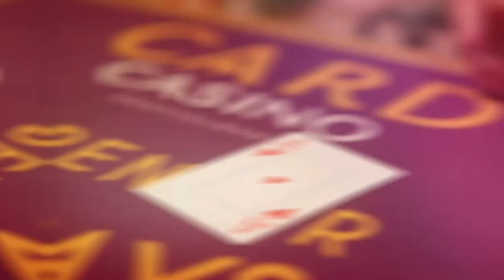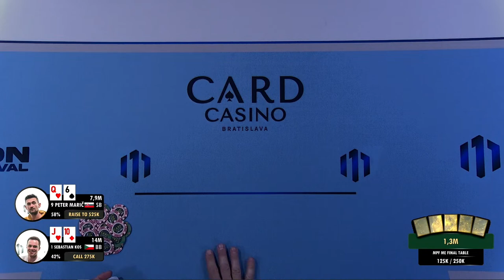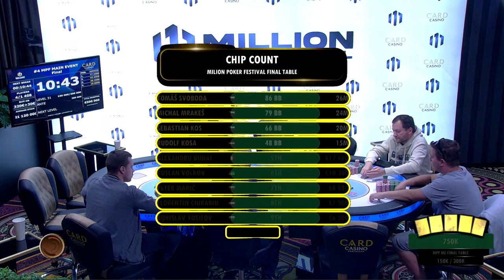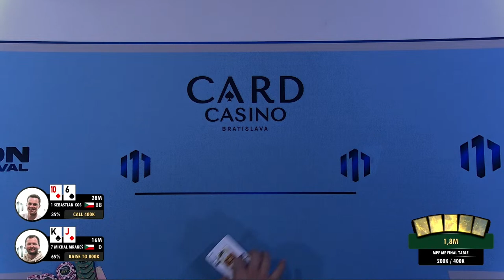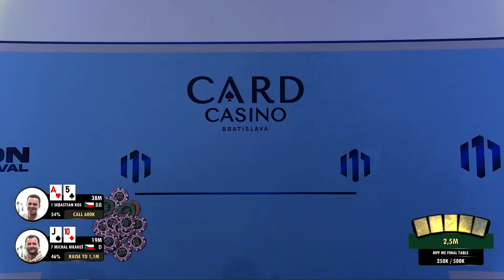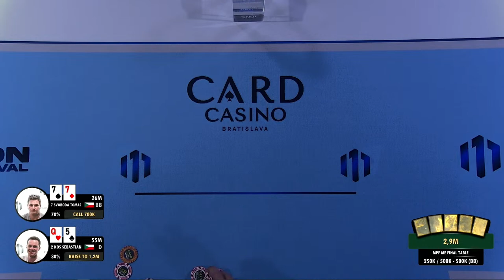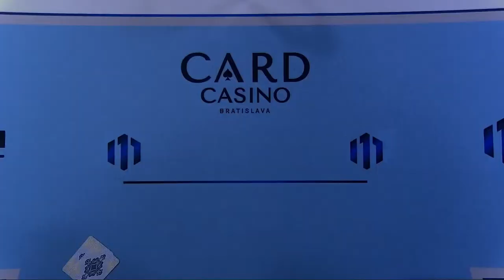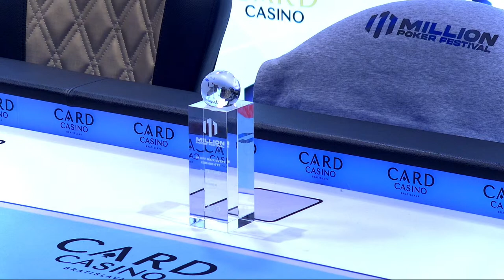MILLION POKER FESTIVAL MAIN EVENT FINAL TABLE - SVK KOMENTÁR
MILLION POKER FESTIVAL FINAL TABLE IN CARD CASINO BRATISLAVA